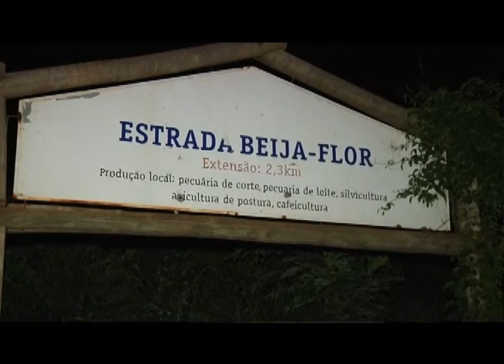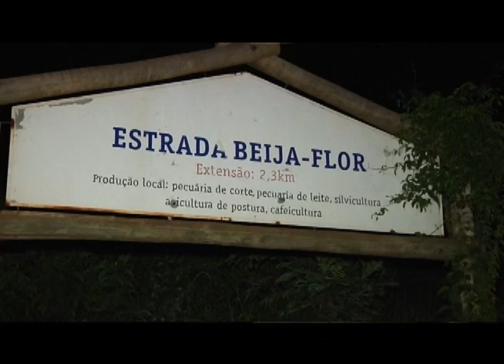Casa de madeira é destruída pelo fogo em Umuarama